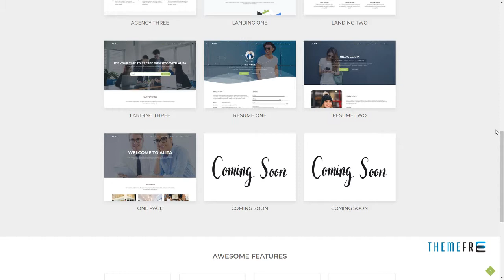Alita - Responsive Multipurpose HTML Template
Columns 4+

 Layout Responsive

 Tags agency, blog, bootstrap responsive, business, clean, corporate, creative, html5, modern, multi-purpose, one page, personal, photography, portfolio, website template